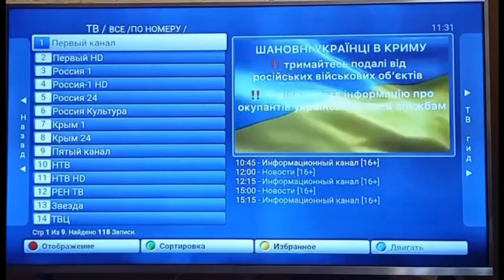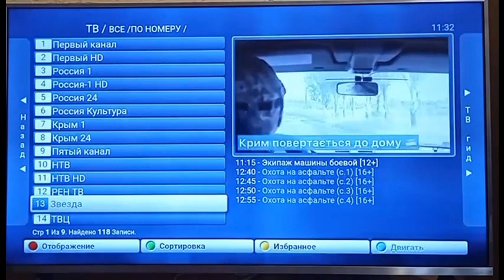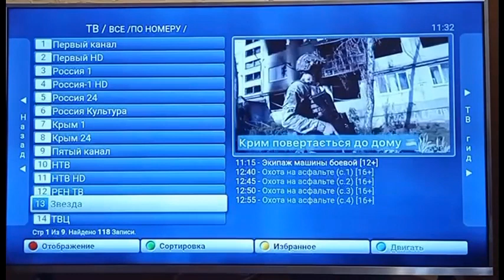Украинские хакеры на марше online video cutter com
В Крыму хакеры запустили обращение Зеленского вместо трансляции телевидения 📺
Перед обращением президента по телевизору показали предостережение, в котором призвали украинцев в Крыму держаться подальше от военных объектов, сообщать украинским спецслужбам об оккупантах и верить в ВСУ.